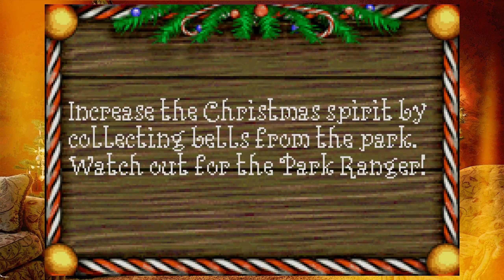Elf: The Movie [Finale] | Riding Santa's Sleigh | Christmas Special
Santa needs a better field of vision.